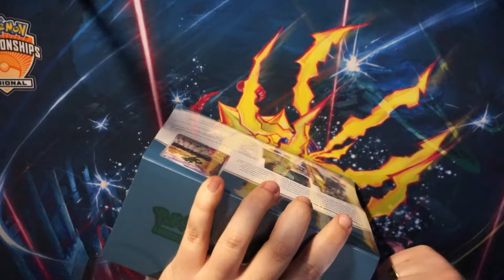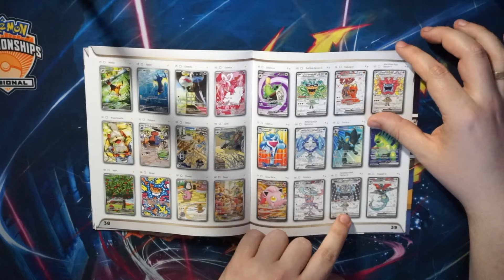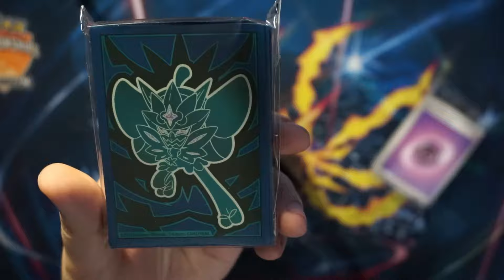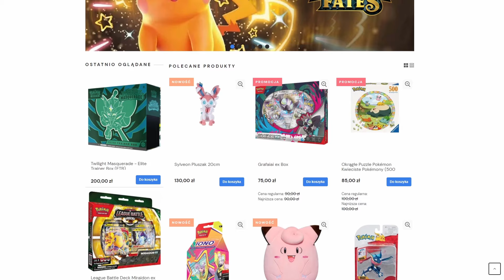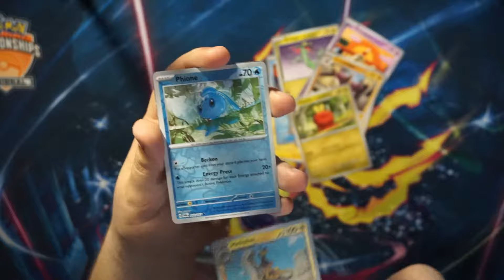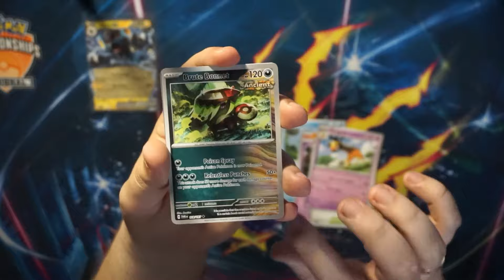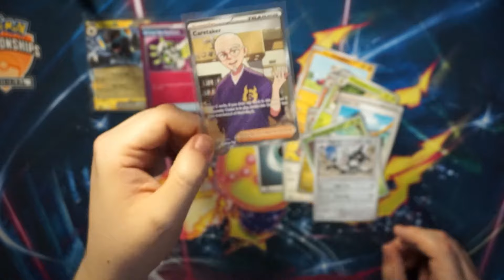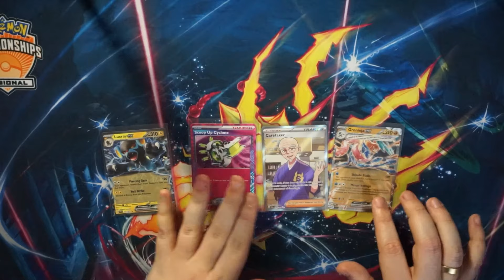KOLEJNY ACE SPEC TRAFIONY! | Twilight Masquerade Elite Trainer Box | Karty Pokemon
Otwierałem Elite Trainer Box z nowego dodatku Twilight Masquerade!
Trafiłem kolejną kartę ACE SPEC!
Zobaczcie sami!